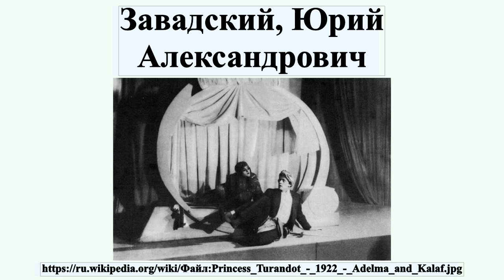Завадский, Юрий Александрович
Ю́рий Алекса́ндрович Зава́дский — советский актёр и режиссёр, педагог.Народный артист СССР .Лауреат Ленинской и двух Сталинских премий .Герой Социалистического Труда ..